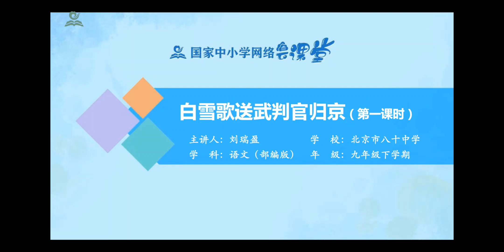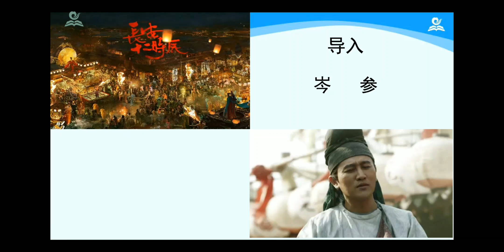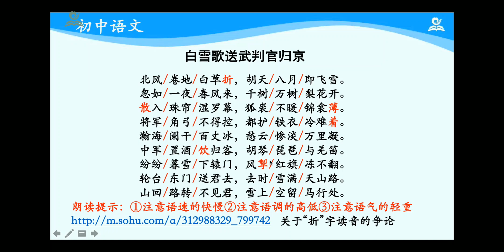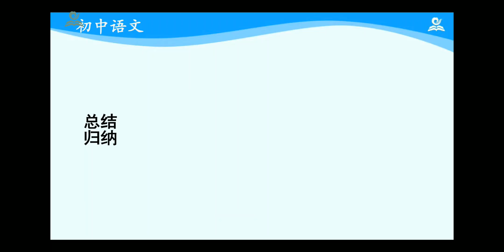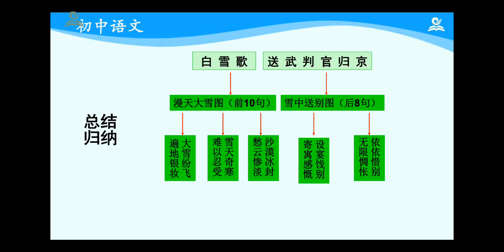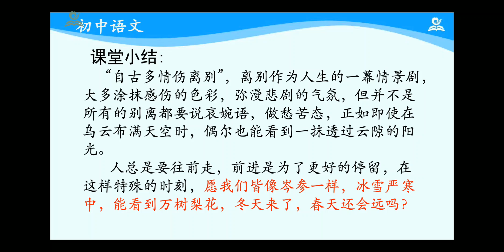C46诗词曲五首 部编版初中语文三年级（ 下册）一起学中文 learning Chinese